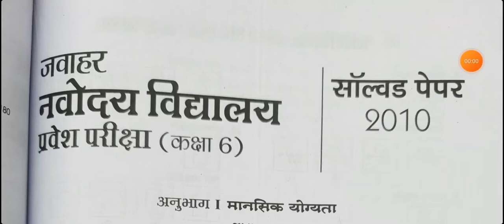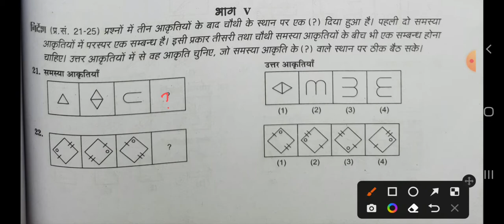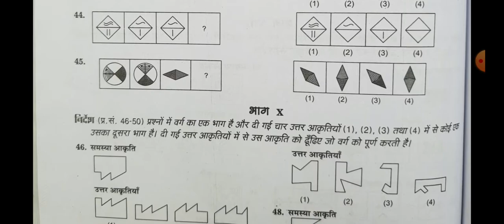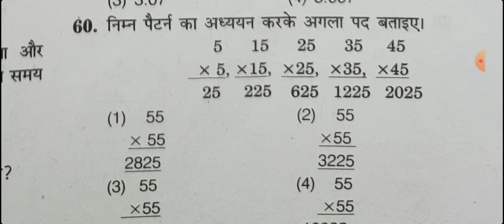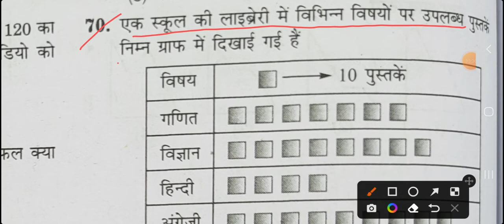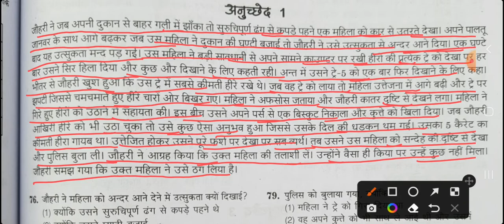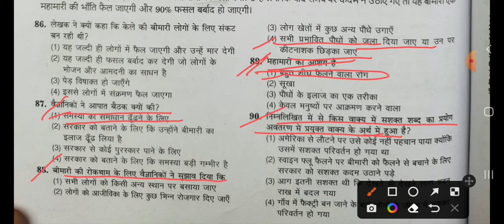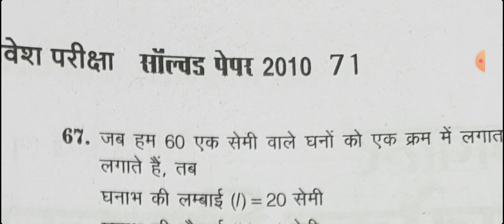Solvedpaper Answer Key-2010 JNV Entrance Exam जवाहर नवोदय विद्यालय प्रवेश परीक्षा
admit_card Jawahar navoday Vidyalay Entrance Exam 2022 How to download Admit Card JNV Entrance Exam direct

JNVST Admit Card 2022, jnvst admit card 2022 class 6, jnv admit card, navodaya exam date 2022

JNV School Entrance Exam जवाहर नवोदय विद्यालय प्रवेश परीक्षा Solved-2019 practicepaper P-7

Practice paper solved solved JNV School Entrance Exam जवाहर direct link नवोदय विद्यालय प्रवेश परीक्षाexam P-5 direct

Solved Paper & Answer Key-2020 JNV School Entrance Exam जवाहर नवोदय विद्यालय प्रवेश परीक्षाexam P-4 direct

Solved Paper & Answer Key-2021 JNV School Entrance Exam जवाहर नवोदय विद्यालय प्रवेश परीक्षाexam P-3 direct

Solved Paper & Answer Key-2021 JNV School Entrance Exam जवाहर नवोदय विद्यालय प्रवेश परीक्षाexam P-2 direct

Solved Paper & Answer Key-2021 JNV School Entrance Exam जवाहर नवोदय विद्यालय प्रवेश परीक्षा exam P-1 direct

Syllabus JNV जवाहर नवोदय विद्यालय प्रवेश परीक्षा 2022 jnv Most Important Questions

JNV जवाहर नवोदय विद्यालय प्रवेश परीक्षा 2022 Jawahar Navodaya Vidyalay jnv Most Important Questions Most Important Information JNV School direct
modelpaper2022 model paper
practicepaper practice
samplepaper sample paper
entranceexam Entrance
नवोदय विद्यालय
jnv jnv
englishmedium English
@Excellence by A.P.S SIR  @Excellence by A.P.S SIR  @Excellence by A.P.S SIR  @Excellence by A.P.S SIR  @Excellence by A.P.S SIR
entranceexam Entrance
modalpaper Modal
russia russia
school School
jnv JNV
jawarhar Novodhya vidhayala
entranceexam Entrance
entrancetest Entrance test
jnv_exam_date_2021 JNV
jnvu JN